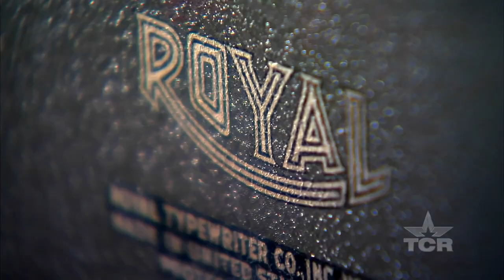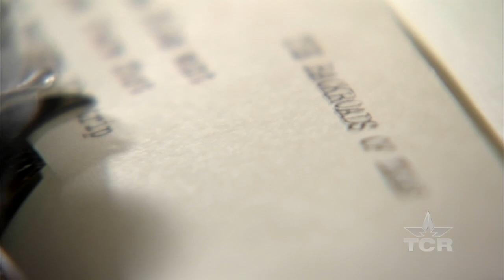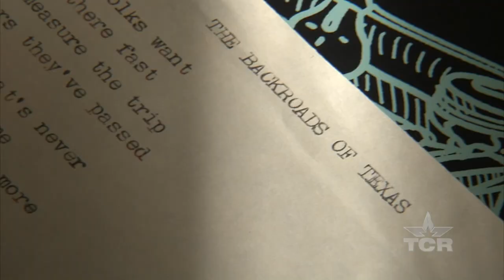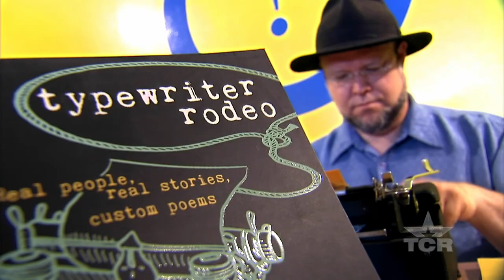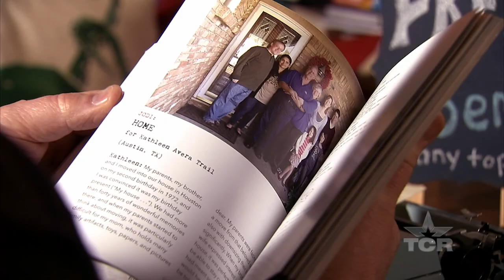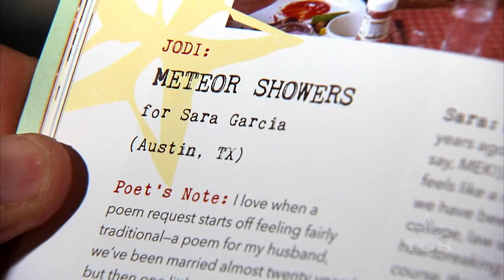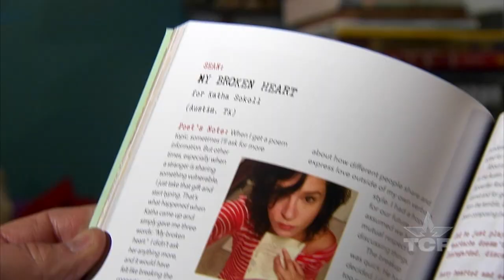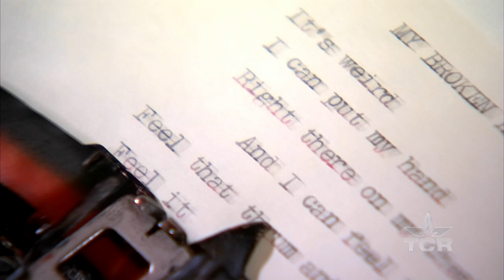Typewriter Rodeo (Texas Country Reporter)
Meet a group of writers who can capture your life through poetry.

Typewriter Rodeo
Sean Petrie, David Fruchter, Jodi Egerton, & Kari Anne Holt
Austin, TX

9-28-19